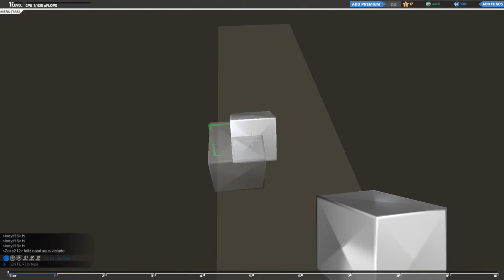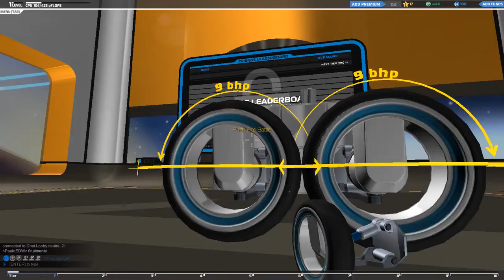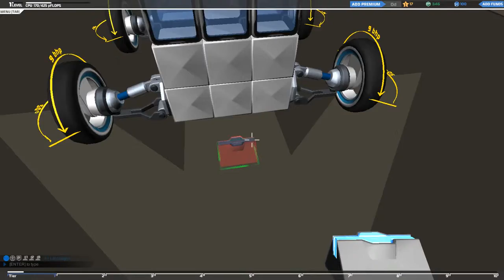Robocraft - part 2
I play some more Robocraft. I edited this one. This might be a series.